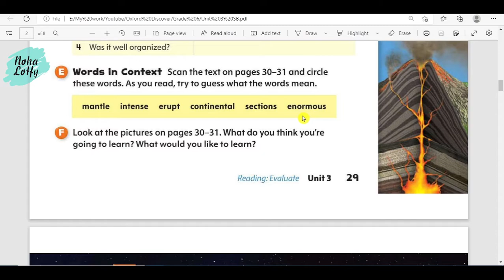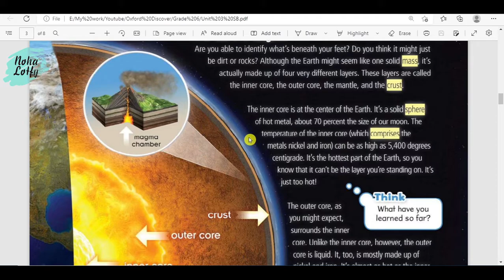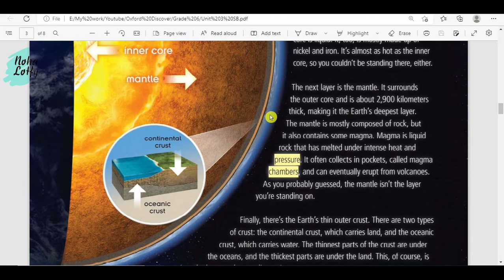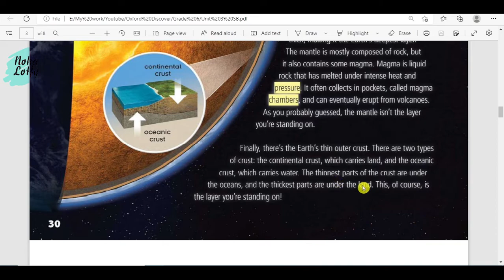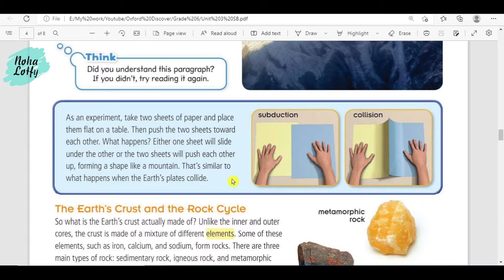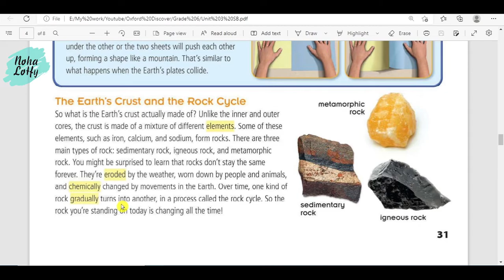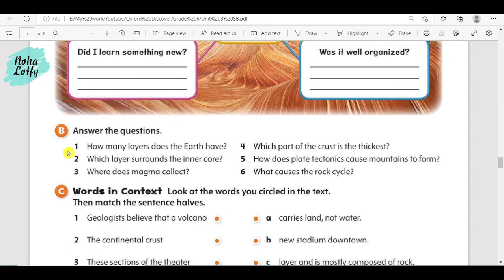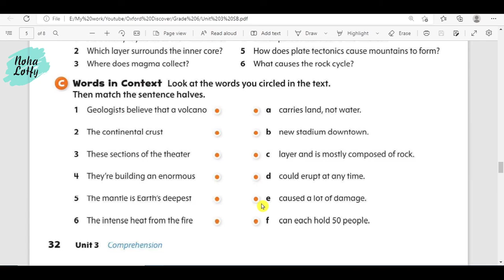Oxford Discover 6 Unit 3 P. 2 منهج أوكسفورد الصف السادس الوحدة الثالثة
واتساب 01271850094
لتحميل الكتاب